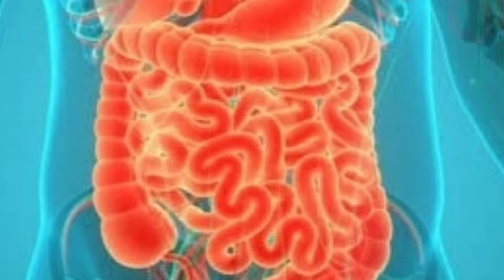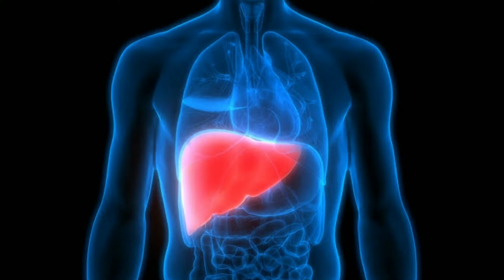How to fix digestion in One Day || पाचन शक्ति को बढ़ाने के उपाय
Iss video me ham log janege ki apne digestion ko majbut kaise banaye
iss video 5 aise gharelu upchar ke bare me bataya gaya jo Bahut hi asani se uplabdh hai.

0:19 intro
0:20 How much people cope with digestive problems

0:25 Wjan nahi badh pane ka karn
0:33 Top five Home remedies for digestion
0:33  Benefits of Ginger
adark khane ke fayde
 0:47 Properties of Ginger
0:56 Benifits of taking hing water
Hing ke fayde
1:00  Benifit of Jeera water
1:14 Benifit of Dalchini

1:29 Aleo vera juice benifit

 What not to do for better digestion
1:49 Don't skip food
1:56 khana khane ke turnt bad pani kyo nahi piye.
2:07  Jayda mashaledar chijo ko n le.

iska asar n aye to iss channel ki koi jimedari nahi hai.